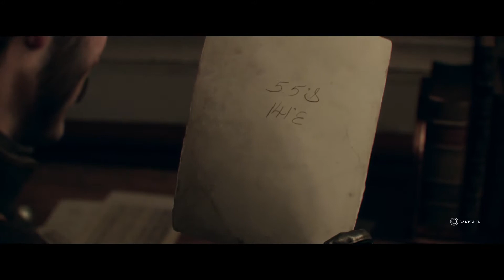Орден: 1886. Прохождение №8. Выживший.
PS4Pro